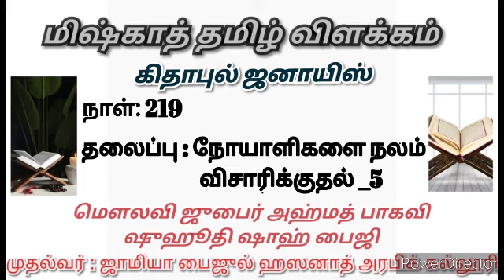Miskhath in Tamil|கிதாபுல் ஜனாயிஸ்|தலைப்பு:நோயாளிகளை நலம் விசாரிக்குதல்-5|மௌலவி ஜுபைர் அஹ்மத் பாகவி